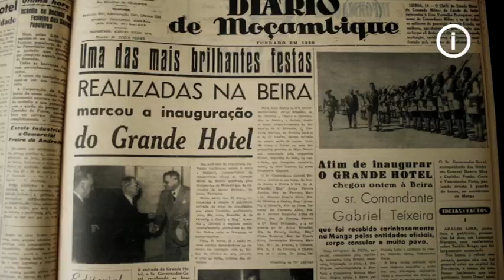Flanders image Cannes promoreel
Our Flanders Image Cannes promoreel featuring footage from Flemish films such as Blue Bird, Bento Monogatari, Swimsuit 46, 22nd of May, Epilogue, Bullhead, A Cat in Paris, Portable Life, Madonna's Pig, Hasta La Vista, Northsea, Texas and many more!